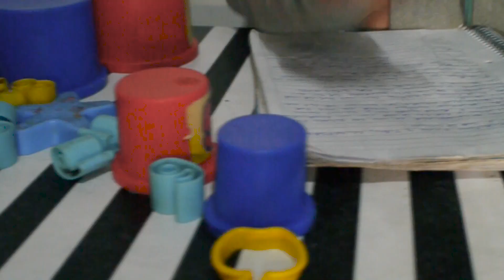UUUUU LAS NOTAS FIN DEL PRIMER CUATRIMETRE | Vlog 87 | Joel y Daimy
GRACIAS POR SU COMPAÑIA EN CADA COMENTARIO.
Si querés colaborar con nuestro canal dejanos un CAFESITO MIL GRACIAS!!!
(◍•ᴗ•◍)❤ CONTANOS TU HISTORIA
Grabamos con Panasonic Lumix DMC-G3

PARA CONTACTARTE CON NOSOTROS VIA EMAIL